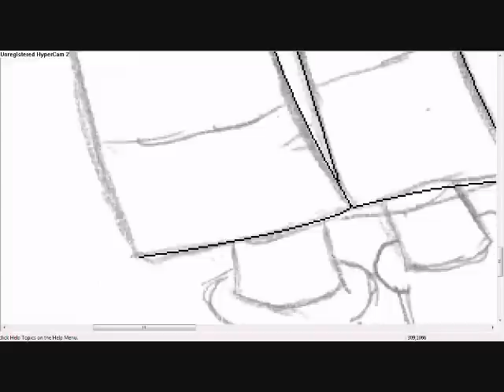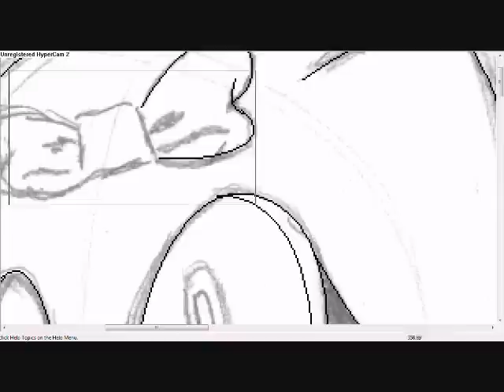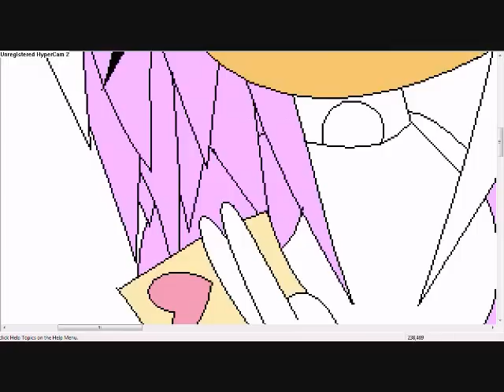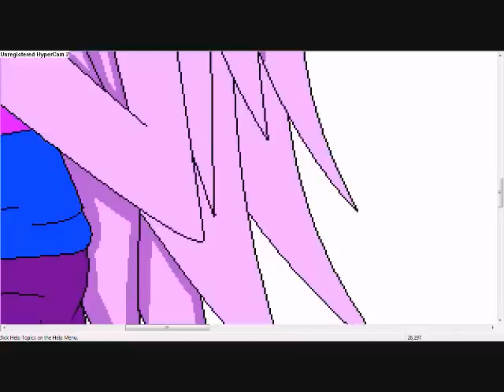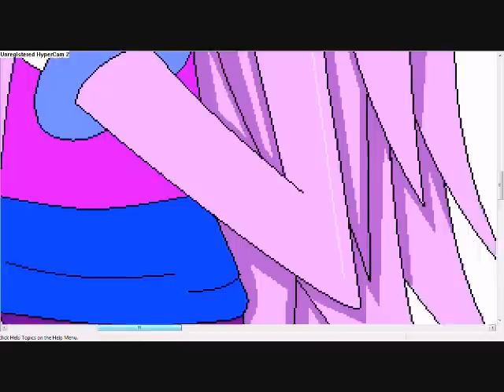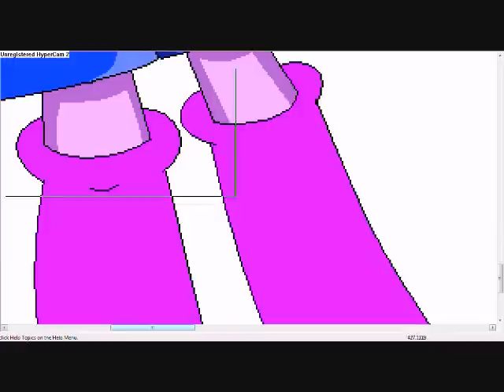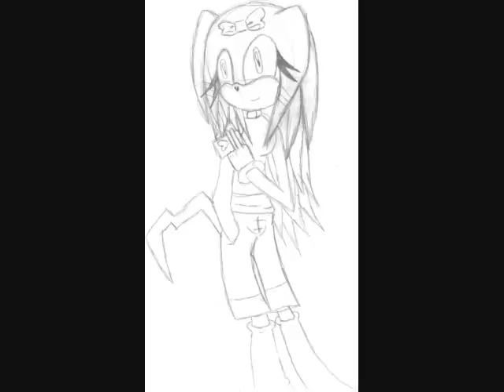Drawing Kamada Kingsley(Requested By FerociousApplesauce)Redo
Redoing her request.
sound of my dream by dj splash